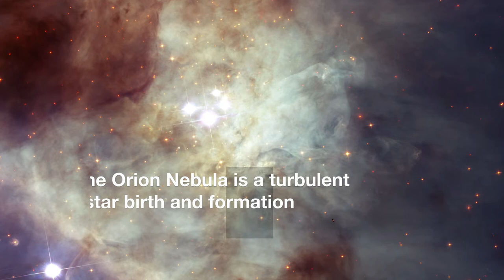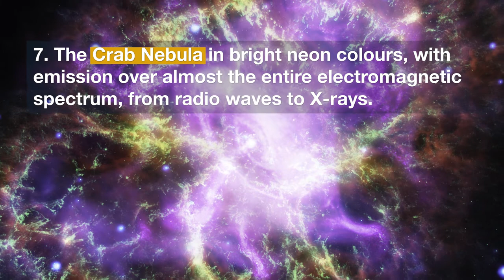Top 10 Images by Hubble - Best of Hubble 2017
This video provides a look back over the 10 best images Hubble released in 2017. In total ESA/Hubble released 181 images, graphs and illustrations, as well as 55 videos, supporting press releases and announcements in 2017.

Visual design and editing: Nico Bartmann
Written by: Nicole Shearer, Mathias Jäger
Footage: ESA/Hubble/JWST, NASA and the Hubble Heritage Team, ESA
Web and technical support: Mathias André and Raquel Yumi Shida